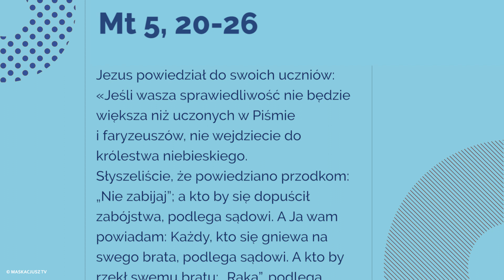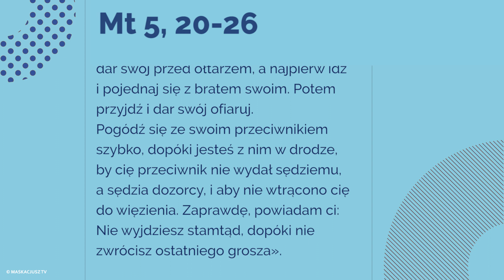Ewangelia | 14 czerwca 2018 | (Mt 5, 20-26)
Jezus powiedział do swoich uczniów:
«Jeśli wasza sprawiedliwość nie będzie większa niż uczonych w Piśmie i faryzeuszów, nie wejdziecie do królestwa niebieskiego.
Słyszeliście, że powiedziano przodkom: „Nie zabijaj”; a kto by się dopuścił zabójstwa, podlega sądowi. A Ja wam powiadam: Każdy, kto się gniewa na swego brata, podlega sądowi. A kto by rzekł swemu bratu: „Raka”, podlega Wysokiej Radzie. A kto by mu rzekł: „Bezbożniku”, podlega karze piekła ognistego.
Jeśli więc przyniesiesz dar swój przed ołtarz i tam sobie przypomnisz, że brat twój ma coś przeciw tobie, zostaw tam dar swój przed ołtarzem, a najpierw idź i pojednaj się z bratem swoim. Potem przyjdź i dar swój ofiaruj.
Pogódź się ze swoim przeciwnikiem szybko, dopóki jesteś z nim w drodze, by cię przeciwnik nie wydał sędziemu, a sędzia dozorcy, i aby nie wtrącono cię do więzienia. Zaprawdę, powiadam ci: Nie wyjdziesz stamtąd, dopóki nie zwrócisz ostatniego grosza».